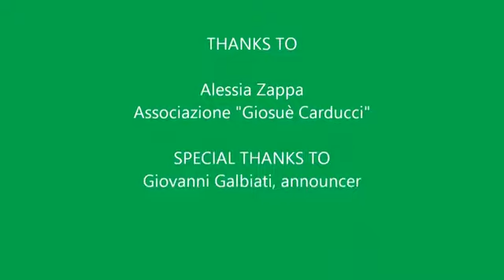Cecile Chaminade - Pastorale Enfantine - Op. 12 ( Allegretto )